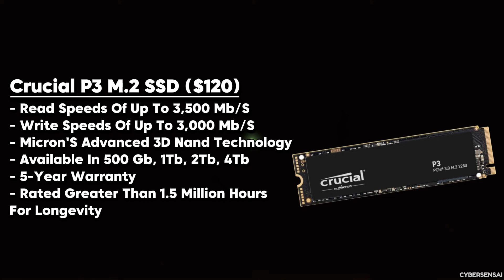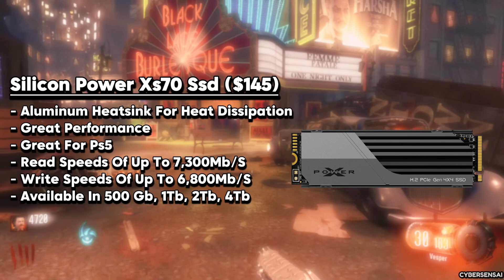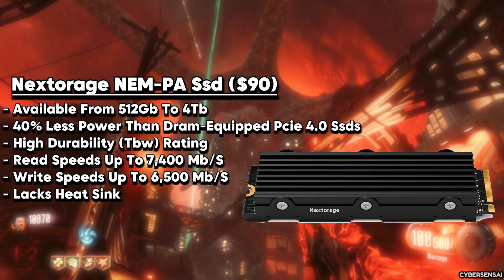Top 7 BEST NVMe SSDs (2025) 👽 Budget M.2 SSDs For Gaming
➤ WD_BLACK SN850X NVMe Gaming SSD
➤ Samsung 990 PRO Series
➤ Crucial P3 PCIe Gen3 NVMe M.2 SSD
➤ Silicon Power NVMe PCIe Gen4 M.2 2280 SSD
➤ Lexar NM790 SSD PCIe Gen4 NVMe M.2 2280
➤ Nextorage Japan Internal SSD
➤ INLAND TN450 NVMe M.2 2280 Internal SSD

Have you been wondering what nvme SSD to buy? We'll give you our picks for the best NVMe SSD 2024. No matter what your are looking for we'll give you options for everything. Whether it be the best NVMe SSD for mac, the best high-end SSD, the best mid-range SSD, or the best value NVMe SSD 2024. Have a personal brand for your choice of m.2 NVMe SSD? We include options such as the best Samsung NVMe SSD. These internal m.2 NVMe SSDs are available in sizes up to 4 TB. We even include options for the best budget NVMe SSD for Gaming 2024 or even the best SSD for Ps5 in 2024, if your are looking for a gaming SSD.

Cyber Sensei is focused on providing viewers with helpful tips and knowledge on all kinds of different technology, software, and gaming products and services.